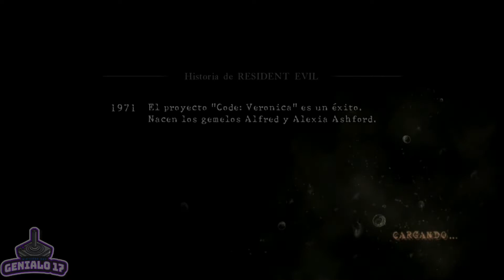LA ARAÑA MUTANTE Y JILL ESTÁ VIVA! 😲 | Resident Evil 5 #15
Continuamos con Sheva y Chris en Resident Evil 5!
Después de pasar algunos experimentos muy peligrosos, nos encontramos en un lugar muy curioso y podemos ver que se encuentran humanos en cápsulas con los que han estado haciendo pruebas y podemos descubrír qué... Jill está viva!
Apenas encontramos esa información, Excella no quiere que arruinemos sus planes y de la nada cae una enorme arma biológica que tiene la apariencia de una araña! Este giganton se llama U-8!

Cuenta de Tik Tok!

Cuenta en Twitch!